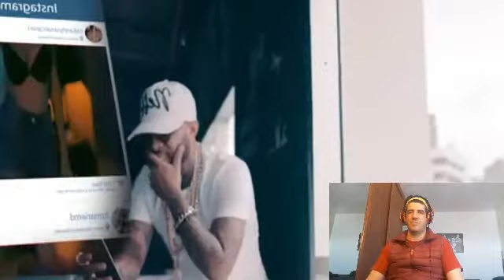Se Menea - Mr Saik (mi reacción) + cuando re respeta el genero no hay problema PALABRA DE MILLER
Aquí os dejo una reacción del buen DanceHall con MrSaik y SeMenea con estos temazos de la vida es como se conseguirá el respeto de la comunidad hacia

Musica  sin chorradas y algo mas
Miller dj
Javi Miller